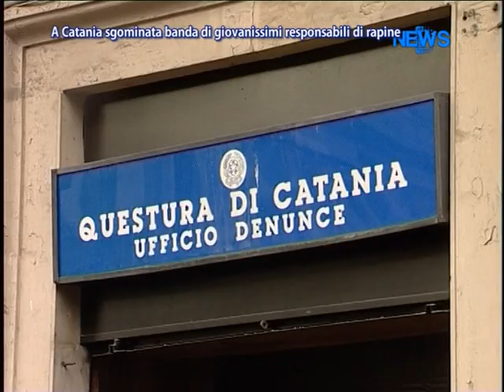A Catania Sgominata Banda Di Giovanissimi Responsabili Di Rapine - news D1 Television TV